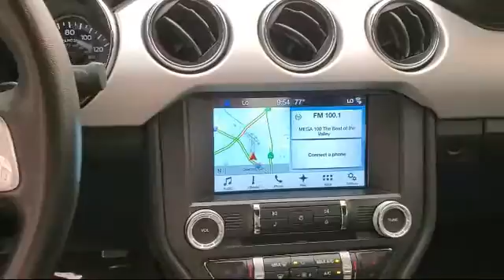2017 Ford MUSTANG Coupe Concord San Jose Fremont Hercules Sacramento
2017 Ford MUSTANG Coupe Stock Number: P11066 Vin:1FA6P8TH4H5331058.

2285 Diamond Blvd.